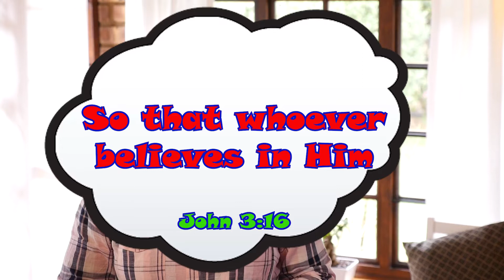Kids talk October 2020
Christ Church PMB Children's Talk